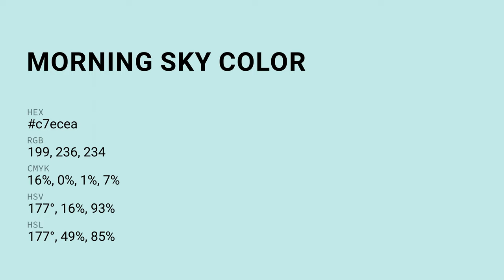Morning Sky color c7ecea hex color - Blue color - Warm color c7ecea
What color is Morning Sky ? c7ecea hex color - Blue color - Warm color c7ecea

Hex c7ecea Color Code is also known as Morning Sky color.

Hex c7ecea Color code in RGB color code model is created after adding 78.04% red color, 92.55% green color and 91.76% blue color.
Hex c7ecea Color code in CMYK color (process color) code model is generated after subtraction of 15% cyan, 0% magenta, 0% yellow and 7% black.